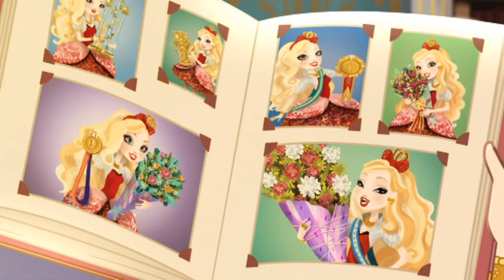Ever After High™ - Una Bellissima Verità